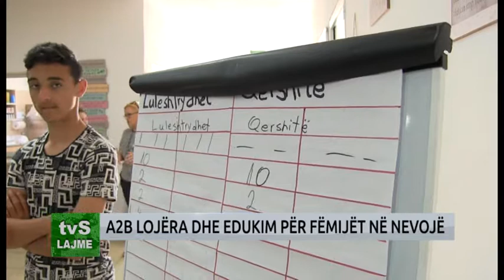A2B LOJËRA DHE EDUKIM PËR FËMIJËT NË NEVOJË